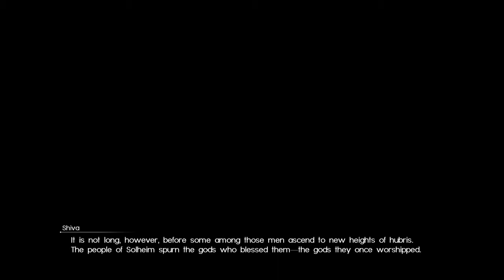Final Fantasy XV - Gentiana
Final Fantasy XV[b] is an open world action role-playing video game developed and published by Square Enix for the PlayStation 4, Xbox One and Microsoft Windows. Being the fifteenth main installment in the Final Fantasy series, the game was released for the PS4 and Xbox One in November 2016, and will be released for Windows in early 2018. The game features an open-world environment and action-based battle system, incorporating the ability to switch weapons and other elements such as vehicle travel and camping.

Final Fantasy XV takes place on the fictional world of Eos. All the world's countries, bar the kingdom of Lucis, are under the dominion of the empire of Niflheim. Noctis Lucis Caelum, heir to the Lucian throne, goes on a quest to retake his homeland and its magical Crystal after it is seized by Niflheim on the eve of peace negotiations between the two nations. However, he soon discovers that the Crystal is at the heart of a much greater threat to Eos, and that his role as the future king is key to averting an apocalyptic event from taking place. The game shares a thematic connection with Fabula Nova Crystallis Final Fantasy, a subseries of games linked by a common mythos which includes Final Fantasy XIII and Final Fantasy Type-0.

The game's development began in 2006, when it was a PlayStation 3 spin-off called Final Fantasy Versus XIII, which lasted approximately ten years. Tetsuya Nomura served as the original director and character designer, creating the characters and original concept. In 2012, it was officially rebranded as the next mainline title in the series and shifted development to eighth generation platforms, with Nomura being replaced as director by Hajime Tabata. To expand the story without developing additional video games, a multimedia project called the "Final Fantasy XV Universe" was created: its products include two mobile games, an anime series, a feature film, and virtual reality-based game. Upon release Final Fantasy XV received generally favorable reviews for its gameplay, characters, emotion, and visuals, breaking franchise sales records, eventually shipping six million copies worldwide.